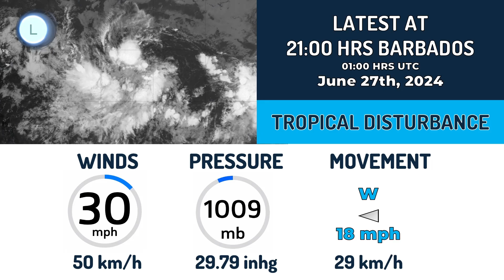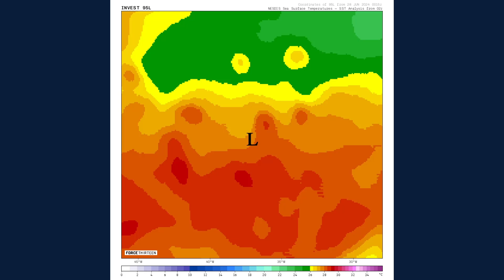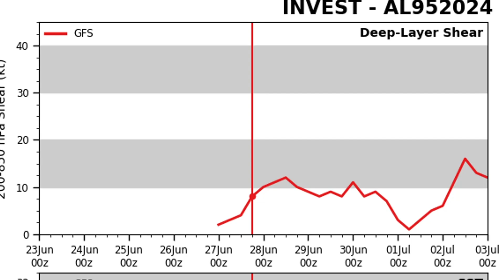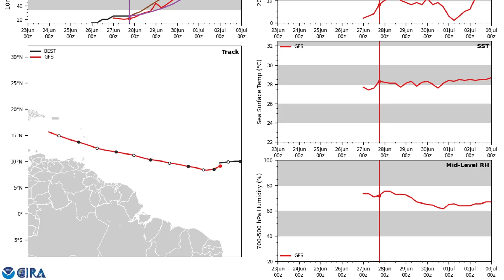Significant tropical cyclone forming in the Atlantic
A new tropical cyclone is forming in the Open Atlantic, it has an 80% chance of formation in the next two days and could possibly reach hurricane status before making landfall in some of the Lesser Antilles nations.